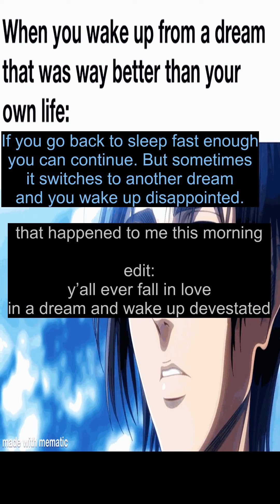Well about that.. - memes!